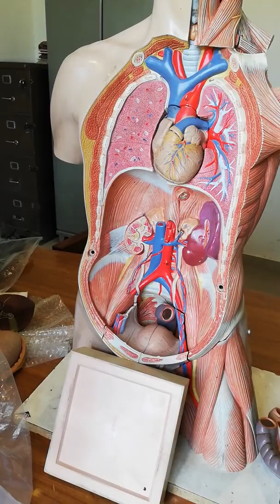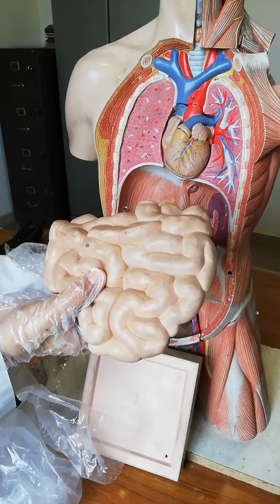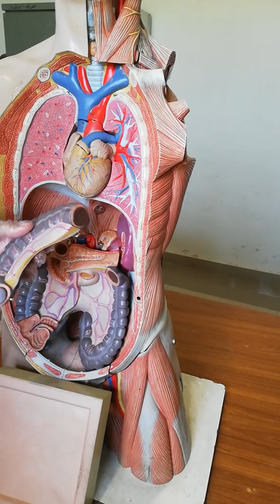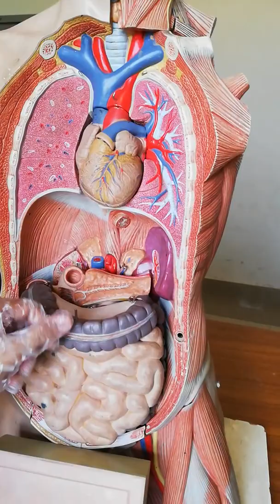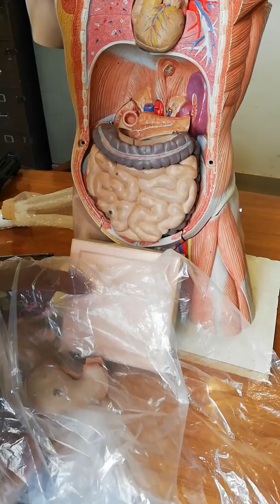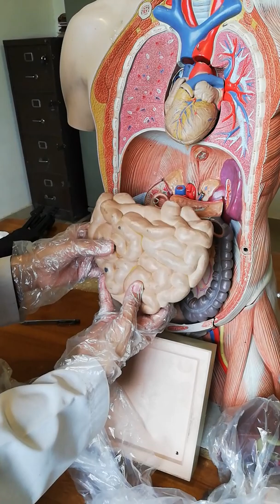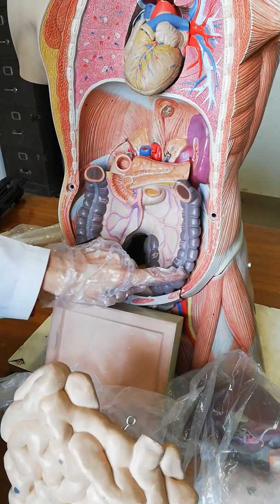PERITONEUM,made easy on model!!2nd yr medical.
Hay there, the peritoneum made easy!!
hopefully u ll learn it well!!